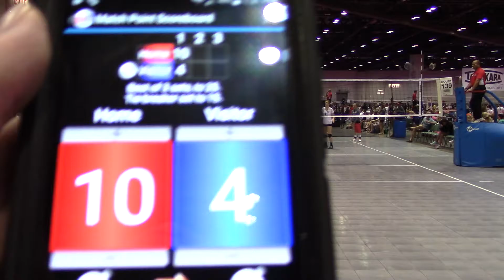Orlando 06-20-16 Match 6 Game 1 Munciana Banana Slugs